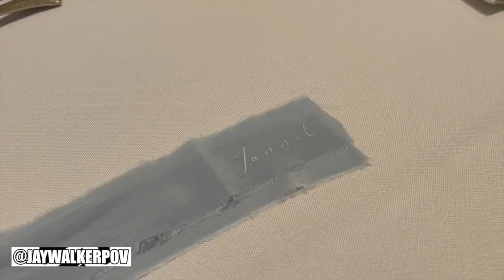The Wedding Reception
JayWalkerPOV Productions Presents : The Wedding Reception

A highlight music video of a wedding celebration in a limo & the wedding reception at the Guild Inn Estates in Scarborough, Ontario.

YT Artist : Platinum Billboard - Topic